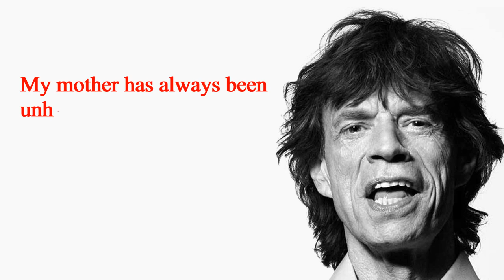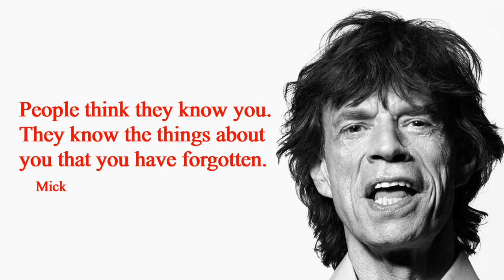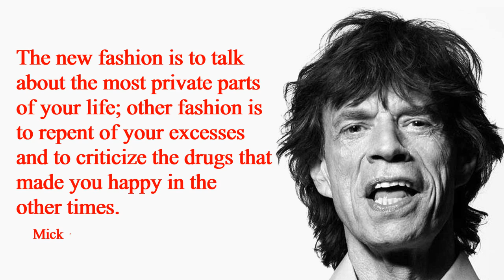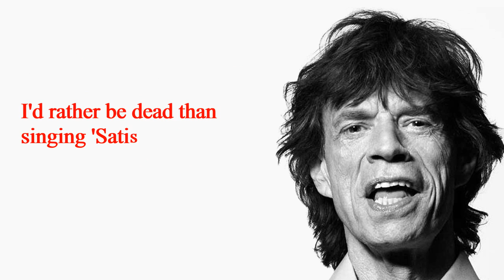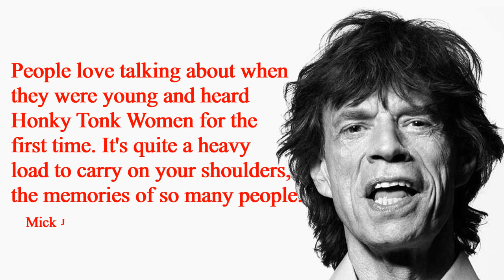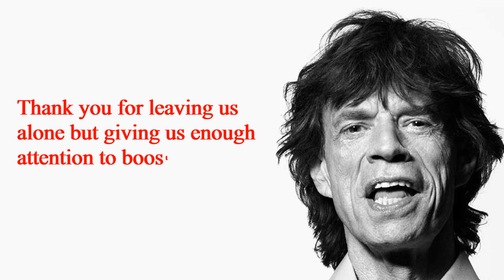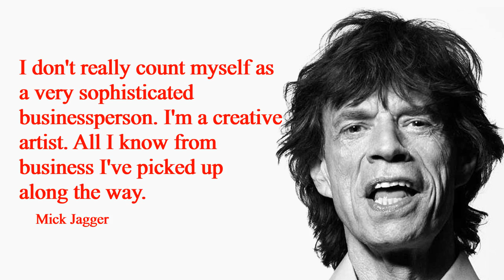Mick Jagger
Sir Michael Philip Jagger (born 26 July 1943) is an English singer, songwriter, actor, and film producer who has achieved international fame as the lead vocalist and one of the founder members of the Rolling Stones. His ongoing songwriting partnership with Keith Richards is one of the most successful in history. Jagger's career has spanned over six decades, and he has been widely described as one of the most popular and influential frontmen in the history of rock & roll. His distinctive voice and energetic live performances, along with Richards' guitar style, have been the Rolling Stones' trademark throughout the band's career. Jagger gained press notoriety for his romantic involvements and illicit drug use, and was often portrayed as a countercultural figure.

Jagger was born and grew up in Dartford, England. He studied at the London School of Economics before abandoning his studies to join the Rolling Stones. Jagger has written most of the Rolling Stones' songs together with Richards, and they continue to collaborate musically. In the late 1960s, Jagger starred in the films Performance (1970) and Ned Kelly (1970), to a mixed reception. Beginning in the 1980s, he has released a number of solo works, including four albums and the single "Dancing in the Street", a 1985 duet with David Bowie that reached No. 1 in the UK and Australia and was a top-ten hit in numerous other countries. In the 2000s, he co-founded a film production company, Jagged Films, and through them has produced feature films, beginning with the 2001 historical drama Enigma. He began a solo recording career in 1985, releasing his first album, She's the Boss, and joined the electric supergroup SuperHeavy in 2009. Relationships with the Stones' members, particularly Richards, deteriorated during the 1980s, but Jagger has always found more success with the band than with his solo and side projects. He was married to Bianca Jagger from 1971 to 1978, and has had several other relationships, resulting in eight children with five women.

In 1989, Jagger was inducted into the Rock and Roll Hall of Fame, and into the UK Music Hall of Fame with the Rolling Stones in 2004. As a member of the Rolling Stones, and as a solo artist, he reached No. 1 on the UK and US singles charts with 13 singles, the top 10 with 32 singles and the top 40 with 70 singles. In 2003, he was knighted for his services to popular music. The genus Jaggermeryx naida and the type species Aegrotocatellus jaggeri are named for him. Jagger is credited with bringing a style and sexiness to rock and roll and with being a trailblazer in pop music that subsequent generations of musicians have followed.